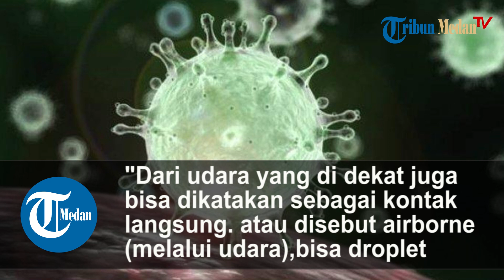Penjelasan Kemenkes soal Penularan Virus Corona, Tidak Menyebar lewat Makanan dan Pakaian